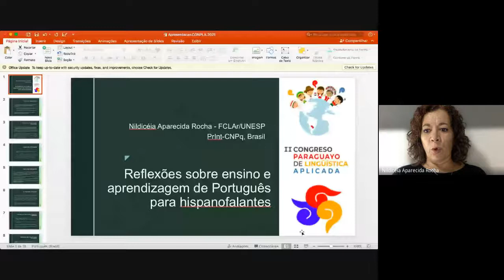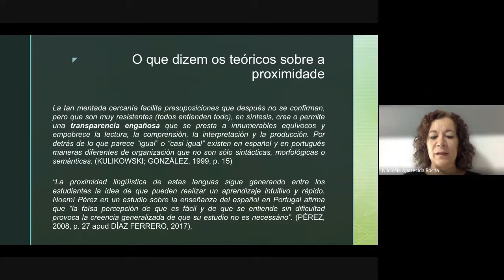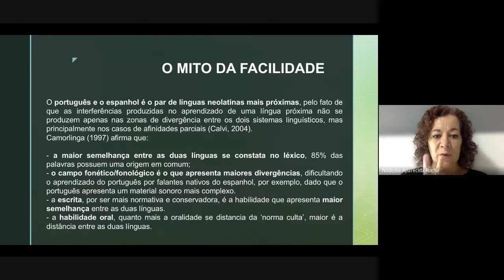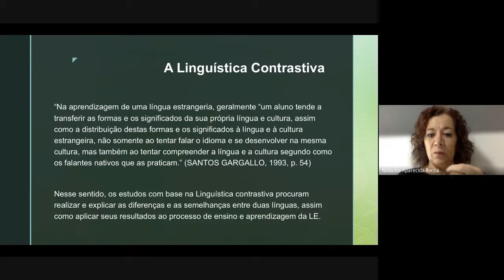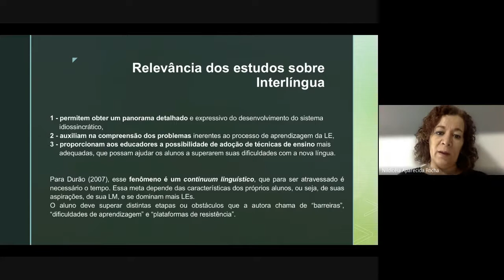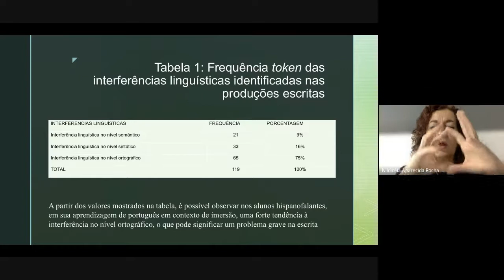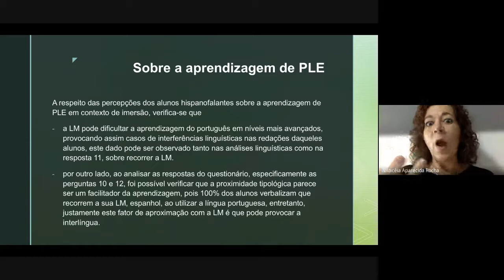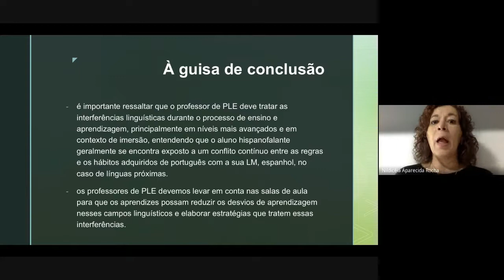Conferencia 5: Reflexões sobre ensino e aprendizagem de Português para hispanofalantes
Conferencista: Nildicéia Aparecida Rocha -
FCLAr/UNESP – PrInt-CNPq, Brasil
Modera: Fleide Daniel de Albuquerque